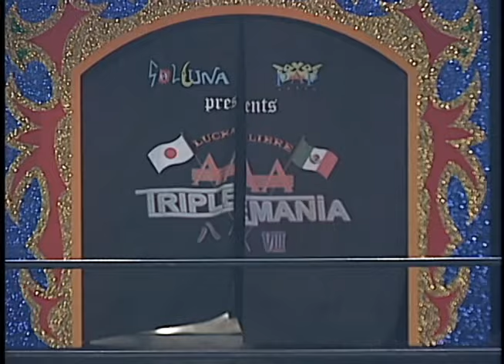AAA Triplemania 8 Osaka Japan /Lucha Libre AAA トリプレマニア8 大阪 〜ルチャリブレ〜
PAP & SOLLUNA Presents
Lucha Libre AAA Triplemania 8
2000-July 9th. Osaka IMP Hall

(1)
Pentagon , Xochi Hamada and Mini Abismo Negro VS El Oriental , Esthel Moreno and Octagoncito
(2)
Pathfinder , Genki Horiguchi and Oscar Sevilla VS M2K / Masaaki Mochizuki , Susumu Mochizuki and Yasushi Kanda
(3)
Heavy Metal VS Kick Boxer
(4)
Abismo Negro and Electro Shock VS Hijo del Perro Aguayo and Hector Garza
(5)
Crazy Max / Cima , Sumo Fuji and Suwa with Taru VS Vatos Locos / Charly Manson , Picudo and Espiritu
(6)
Octagon , Latin Lover , Alebrije with Cuije and Tiger Mask VS Los Vipers / Cibernetico , Psicosis , Histeria and Maniaco